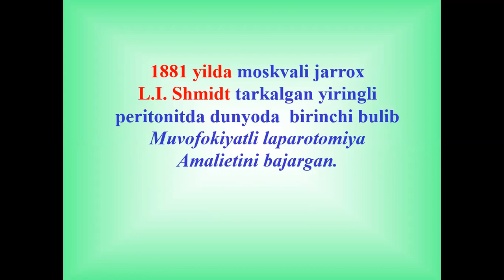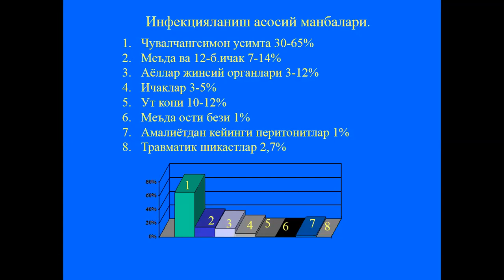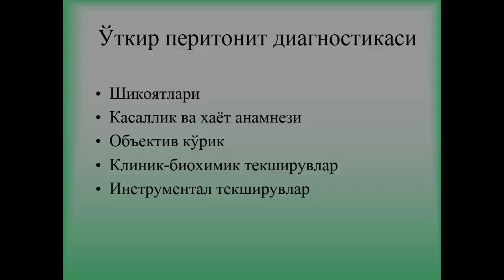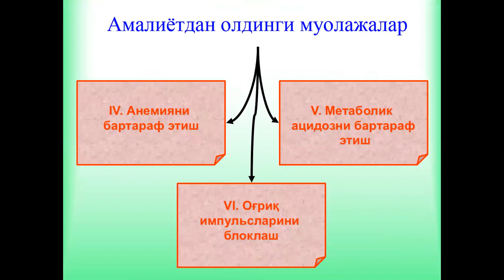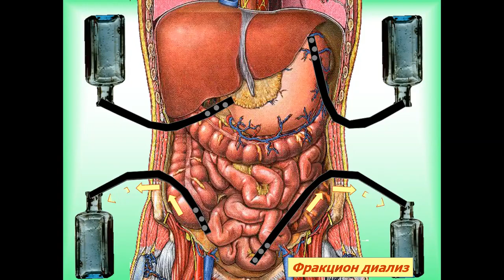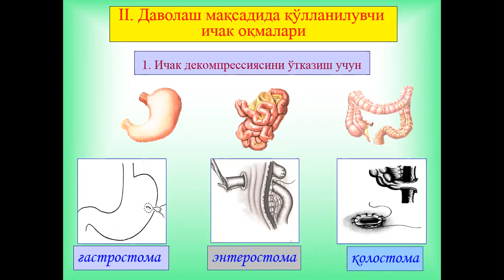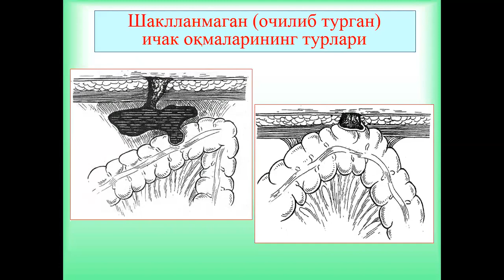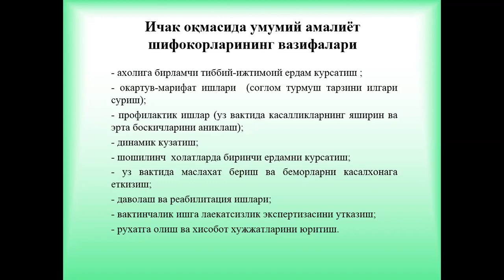Ўткир перитонит ва ичак оқмалари